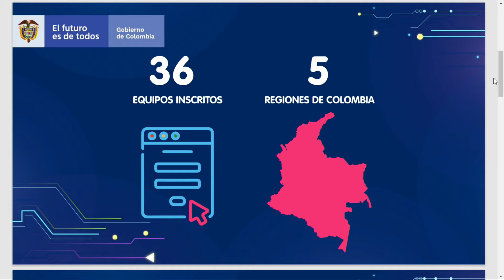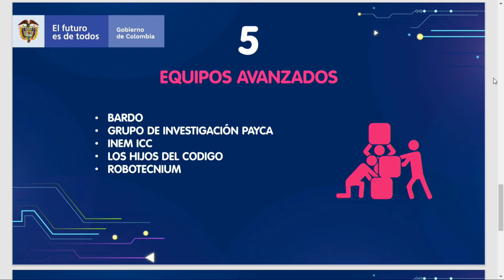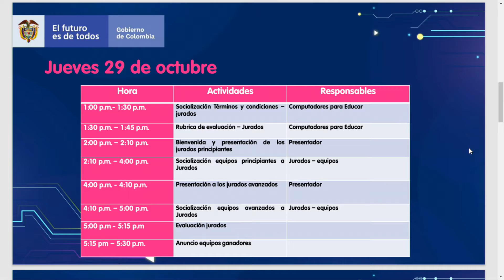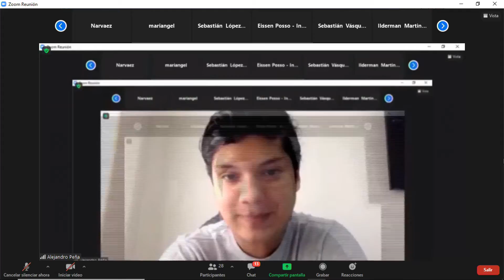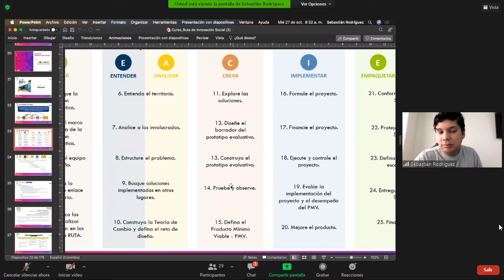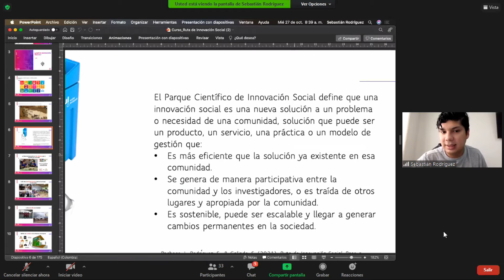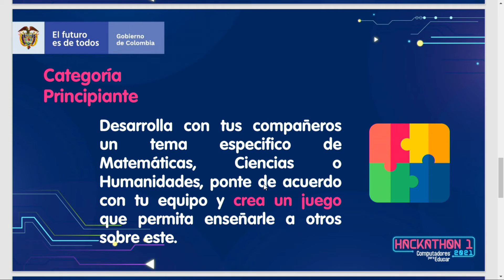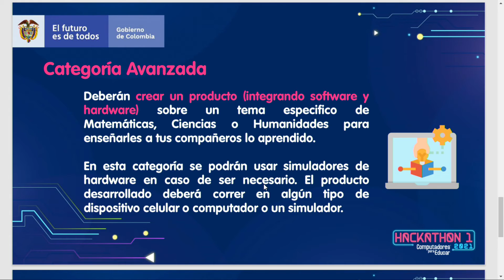Hackathon 2 de CPE - Jornada 1